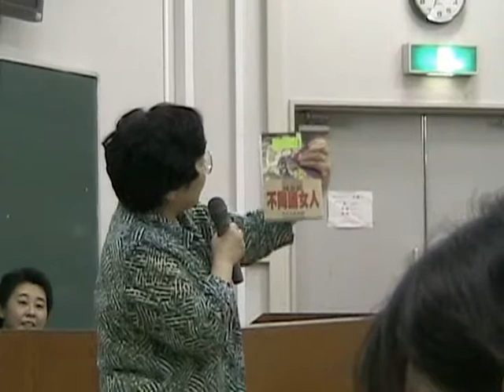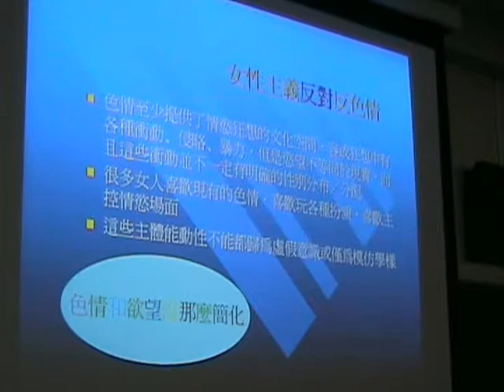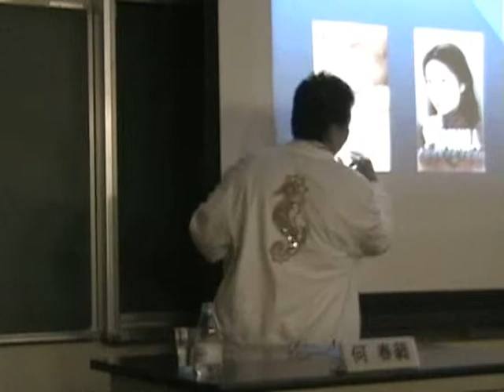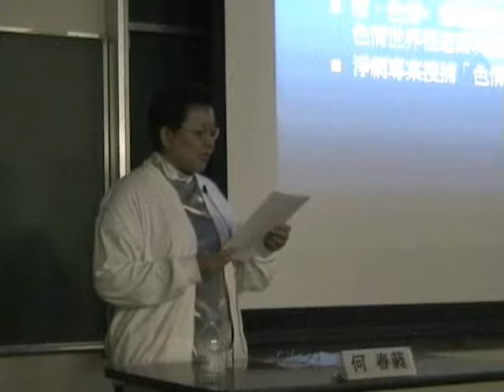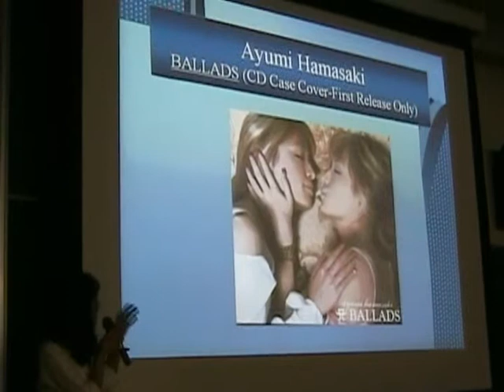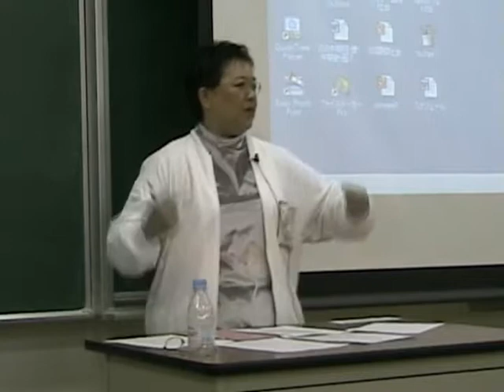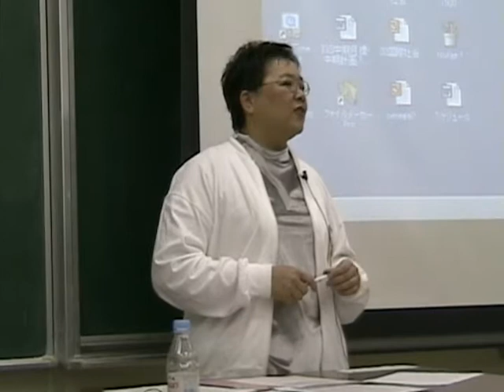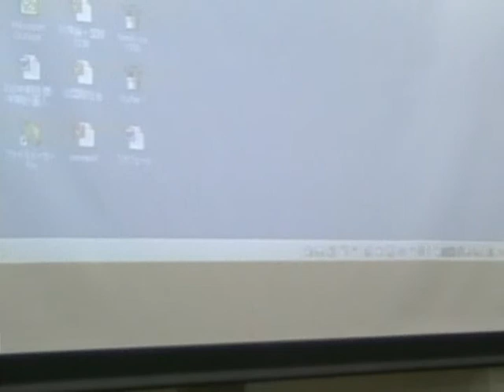20030528 何春蕤 東京系列演講 1 色情與女性能動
2003年何春蕤受邀日本國立御茶水女子大學講學，發表5場系列演講，並由東京當地性別學者回應。這是第一場，主題為"Pornography and Female Sexual Agency"。演講後的回應與提問反映了日本學者的關切和想法。內容可見於何春蕤的演講內容改寫自早年的中文論文〈色情與女／性能動主體〉，全文可見於